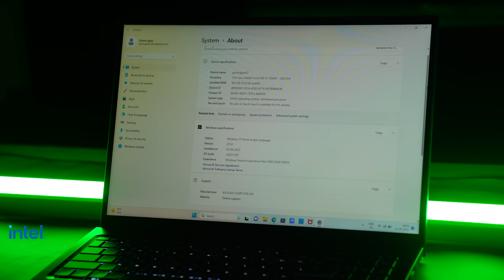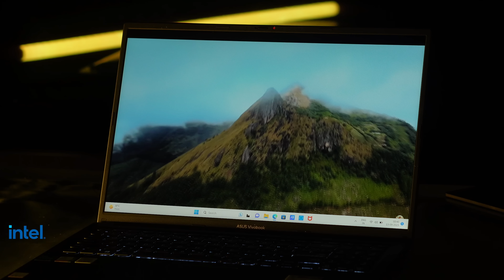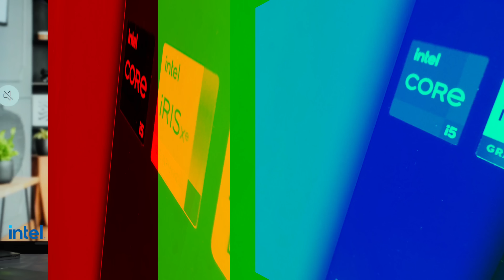New Asus Laptops for Students & Professionals | Asus Vivobook 15, OLED & S 14 Flip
Dosto aaj mai aapko asus ke 3 laptops dikhaunga jo aapko alag alag segment me milenge OLED & FLIP bahot populer series hai asus ki to video end tak dekh ke batao ki aapko kaunsa best laga :)

My Journey...